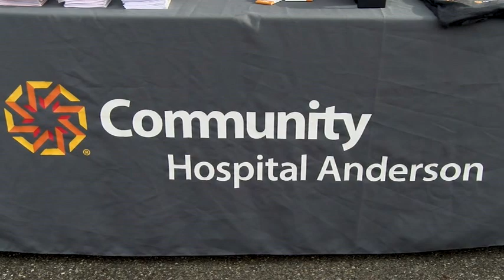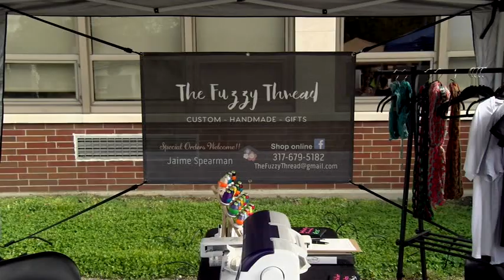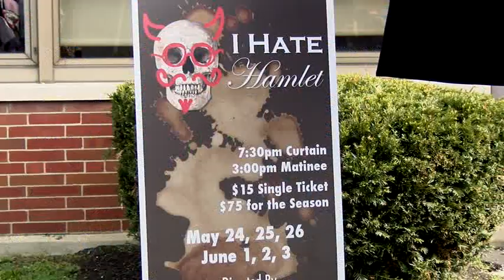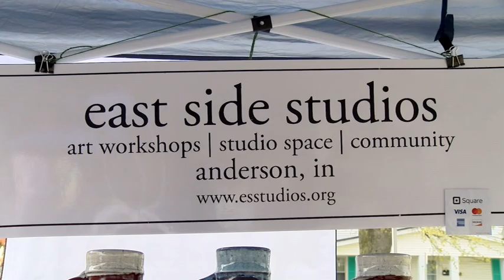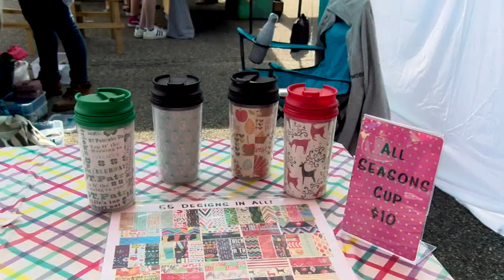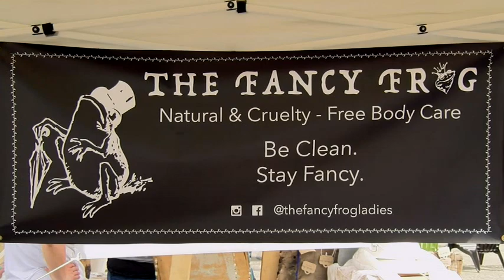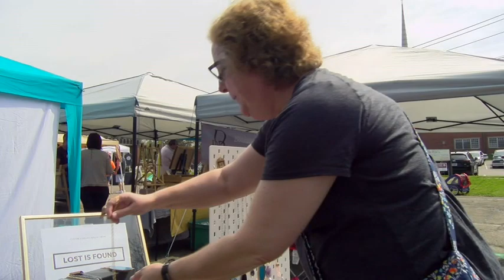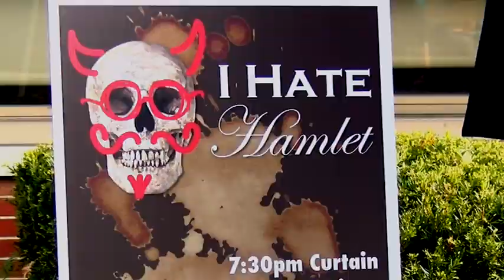City Market 2018